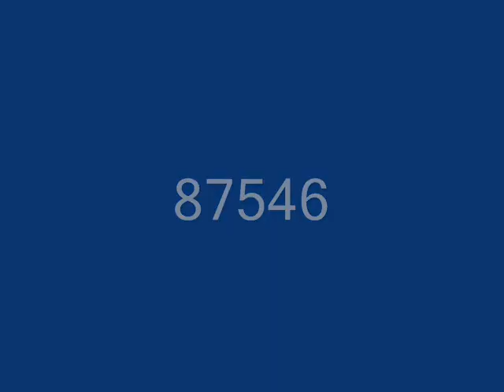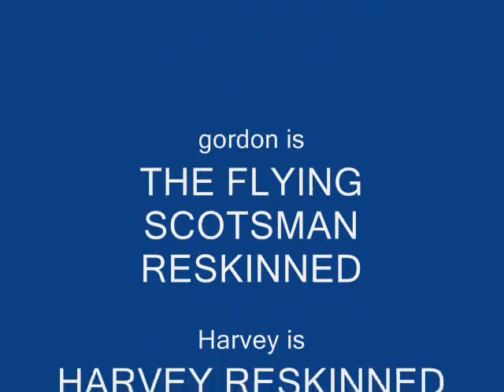A pack of 4 MSTS reskins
I made these four reskins from the months of June to september. I tried to make spencer but coudn't find the place to put his face.

Also, Donald and douglas have been uptated with grey footplates, and are now available which is my site